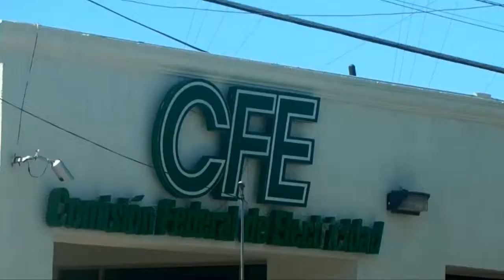Cortes de CFE afectan suministro de agua potable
De nueva cuenta la Comisión Federal de Electricidad realizó cortes inesperados que afectaron en el suministro de agua potable en Gómez Palacio, lo que causó gran molestia a la alcaldesa Leticia Herrera.